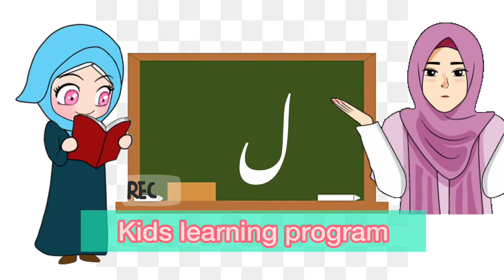Alif Bay Pay | اُردو حروفِ تہجی | Haroof-e-Tahaji | Learn Urdu Alphabets Easy|kids Learning Program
Kids  learning program present Urdu alphabets ! Learn all the Urdu alphabets Very simple and easy to understand . Enjoy and have fun learning!
Haroof-e-Tahaji
Learn Urdu Alphabets Easy